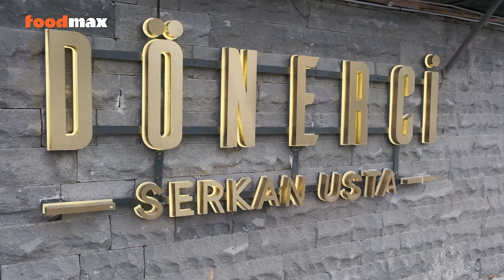Doner's Construction Stages | Favorite of Turkish Cuisine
This week at Foodmax, you can watch the production stages of doner kebab, which is the common taste that everyone loves, with the production of Dönerci Serkan Usta. Enjoy watching…